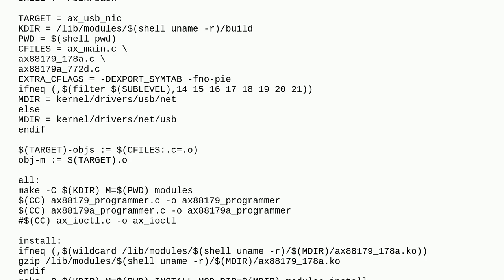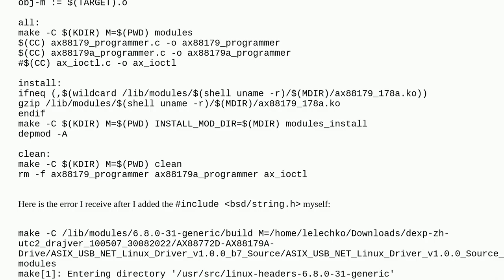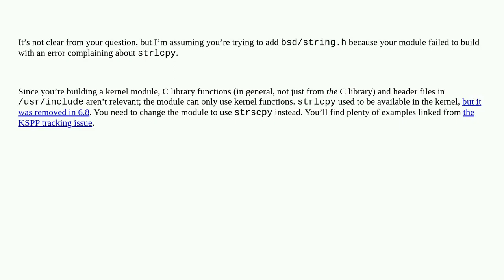Unix: fatal error: bsd/string.h: No such file or directory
fatal error: bsd/string.h: No such file or directory

A special thanks goes out to the community

  make cmake